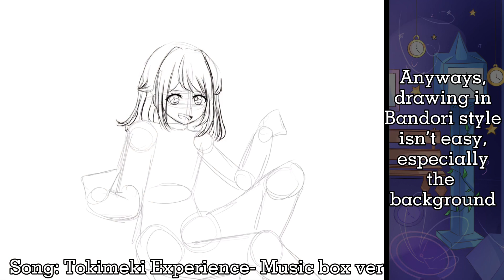I can’t draw in Bandori style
———Social Medias———
DeviantArt: MilinaBryce
Discord: milina# 0212 (I have to separate the tag cause it will make it tag in YouTube xD)

Apps Used:
Drawing: iBisPaintX, Krita
Editing: KineMaster, Adobe Premiere Pro

———Bai bai———

~ Hope you like my contents~! ~